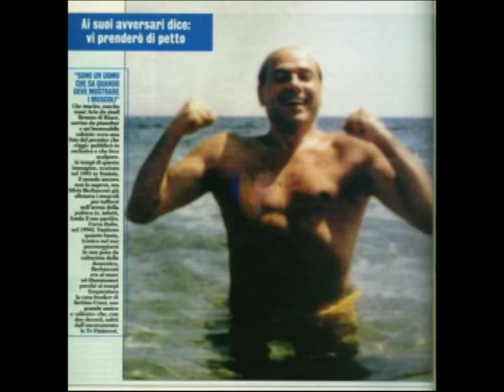BERLUSCONI Silvio TUTTA LA VERITA' da MASSIMO D'ALEMA , l'unico vero amante di Silvio - "AMORE MIO"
CANZONE DOLCISSiMa, canzone dedicata a Sllvio Berlusconi da Massimo D'Alema, l unico vero amante di Silvio, e l'unica presenza certa e confermata a Palazzo Grazioli.